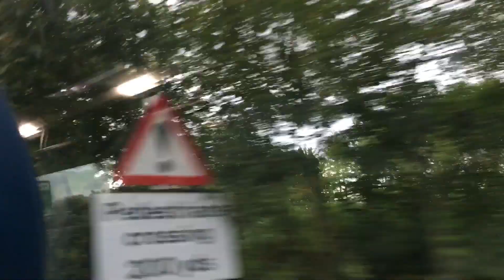Route X54 | Stagecoach East Scotland | Plaxton Elite Volvo B13RT | 54143 (YX63 NEY)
Filmed on 9/10/23, East Scotland’s Plaxton Elite bodied Volvo B13RT 54143 rides into Glenrothes working an X54 from Edinburgh to Dundee.